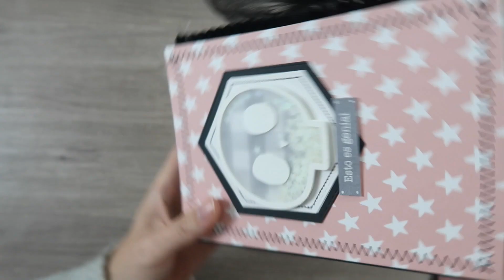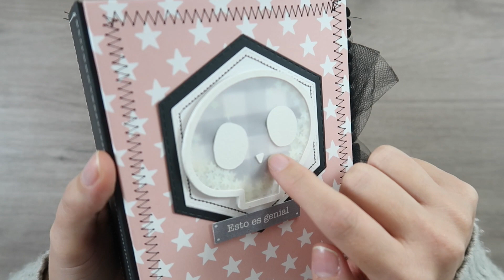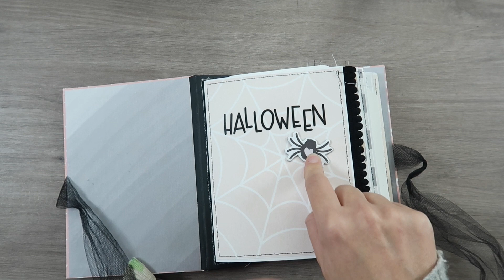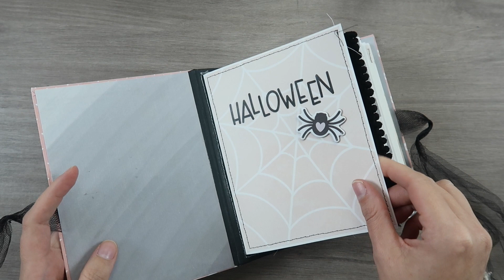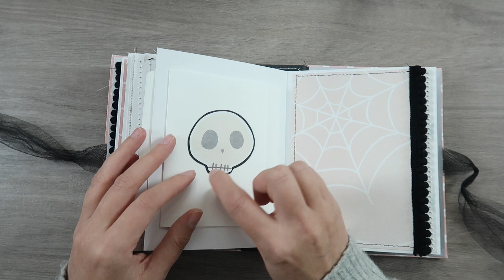Álbumes de Halloween (Inspiración) Dos proyectos y Catrinas Mexicanas. Laura Inguz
Hoy os enseño proyectos de Halloween, muy sencillos y que ya he hecho otras veces.
He utilizado mis colecciones, digistamps y archivos de corte.

La tienda esta en descuento hasta el día 1 de noviembre (incluído)

 M I    T I E N D A    E N    E T S Y

▷ Material que suelo utilizar:

(Revisa los links antes de comprar

CARTULINA FIXO A4 BLANCA
Paquete de 50
Paquete de 100

PAPEL CANSON MIX MEDIA 200GR

CANSON MONTVAL 200GR

ALFA STYLE 30

AGUJAS ALFA

HILOS BLANCOS Y NEGROS
GUTERMANN

HILOS COLORES GUTERMANN

HILOS ENCERADOS ENCUADERNACIÓN

TROQUELADORA
BIG SHOT DE SIZZIX

▷ PREGUNTAS FRECUENTES:

¿CON QUÉ IMPRIMO?

IMPRESORA EPSON ET- 2720

PAPELES PARA IMPRIMIR:

- Los papeles decorados me quedan muy bien en:

Paquete de 50
Paquete de 100
PAPEL CEBOLLA A4
CARTULINA KRAFT 200GR

- Para los digis, si los coloreo con acuarelas uso el de Canson mix media 200gr y siempre el archivo para NO LINE COLORING/ GRIS, así la tinta no se mueve. También uso el Canson Montval de 200gr que es papel de acuarela.

- Para colorear con rotuladores al alcohol, uso el ColorCopy de 160 o 250 gr, en los archivos en negro normal o el de no line coloring.

PAPEL COLORCOPY
PARA ROTULADORES
ALCOHOL 250GR

PAPEL COLORCOPY
PARA ROTULADORES
ALCOHOL 160GR

¿CON QUÉ CORTO?

Los archivos de corte o digitroqueles, los corto con la Cricut Maker

CRICUT MAKER ROSA

CRICUT MAKER CHAMPAGNE

SET 3 HERRAMIENTAS

MAT MORADO

CUCHILLA KNIFE BLADE + SOPORTE

CANSON MONTVAL 300GR
100 HOJAS

CANSON MONTVAL 300GR
A3

▷ T A M B I É N    P O R    A Q U Í

TRÍPODE HAMA

TABLETA GRÁFICA
WACOM

iPad 2018
128 GB

APPLE PENCIL

SILLA GAMER
DX RACER